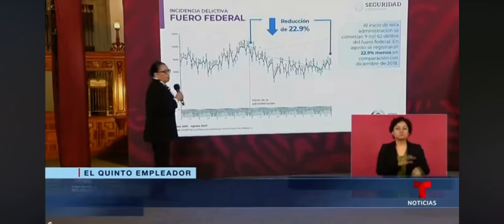El narco emplea a uno de cada cinco trabajadores en México